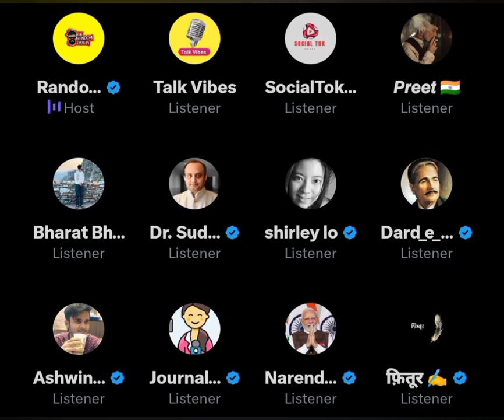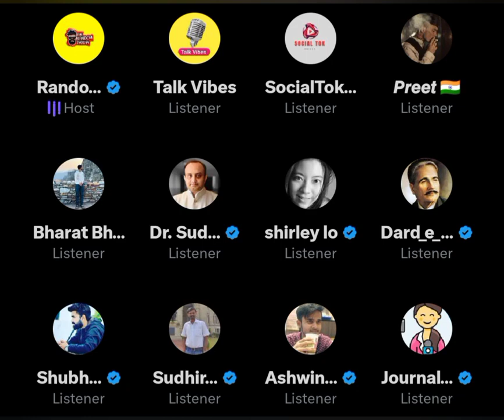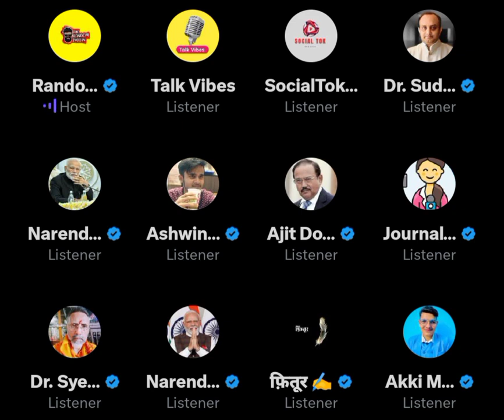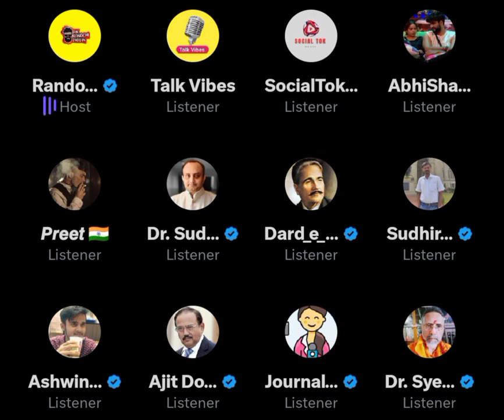Randomsena On Elvish Yadav snake Venom Case| Randomsena Twitter Space Video@ElvishYadavVlogs